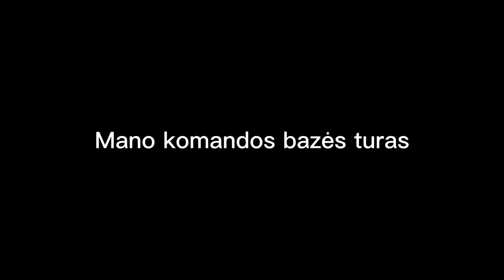Bazės turas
Statytojai

Švyturys- Urb4nShinobi (GoldGeimeris)
Bazė- Visi komandoje
Dupe Stashas- Aš, Pixelded, DuckFromSea,EiduxLtu,labanukas.LiniukksCraft
Įlanka- Pixelded, Pshych0Bunny
Statulos- Nežinoma

Pagrindinis komandos statytojas- Urb4nShinobi (GoldGeimeris)

Mano komandos nariai:
Urb4nShinobi, LiniukksCraft, Pshych0_Bunny, EiduxLtu, Pixelded, labanukas
Praneškite jei ne visus parašiau.